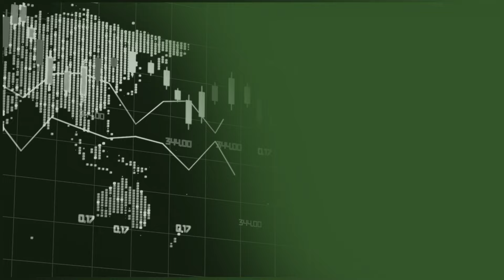Big Tech Declares Guerilla War on the Energy Transition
Artificial Intelligence has triggered a wave of small modular nuclear reactor orders. But why are big tech firms securing an independent power supply for their data centres? Do they know something about the electricity grid you and I rely on? Are we on the cusp of a Parallel Economy — those who have access to reliable energy and those who don’t?